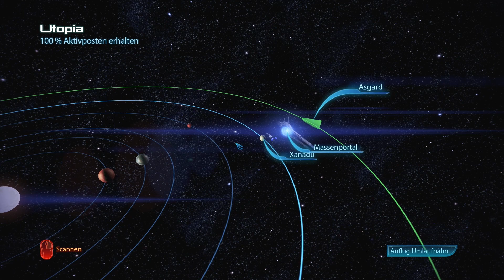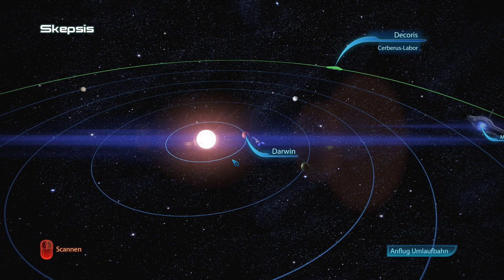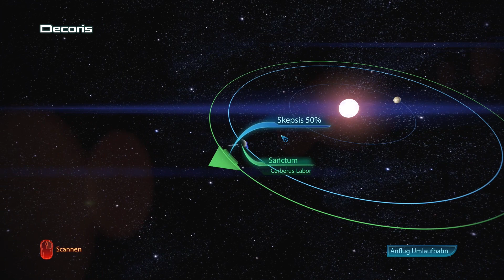MASS EFFECT 3 #013 - Die Reaper-Technologie [HD+] Let's Play Mass Effect 3 German Gameplay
«☠ BRONZEBEARD PIRATEN ☠ »
Kommentiertes Gameplay, V-Logs, News, Gedichte & Geschichten,
Synchros & Trash von Bronzebeard (2013).

Action-Rollenspiel für Sci-Fi Freunde
BioWare/ Electronic Arts (2012).